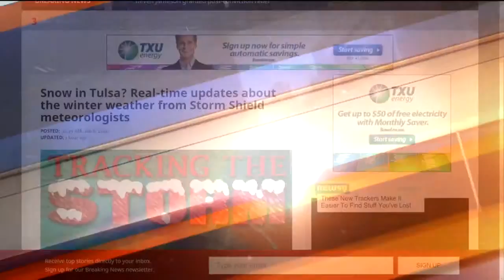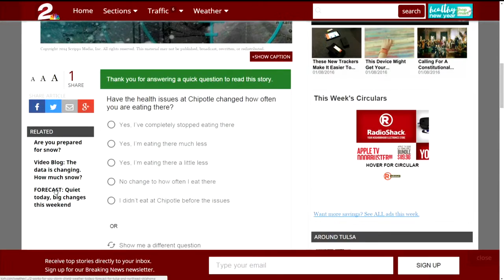EMSA Prepares For Winter Weather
Crews Are In Position And Ready For Winter Storm